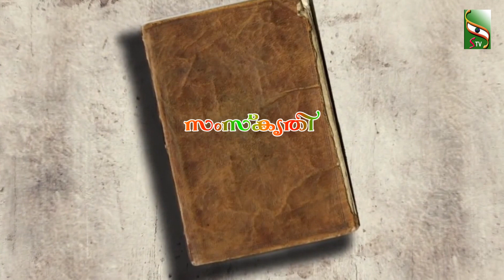സംസ്‌കൃതി | EP 97